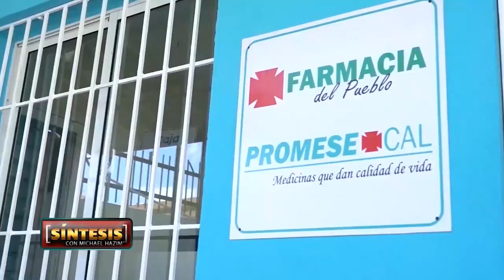Síntesis con Michael Hazim | Ing. Adolfo Pérez 01/07/2023 (1)